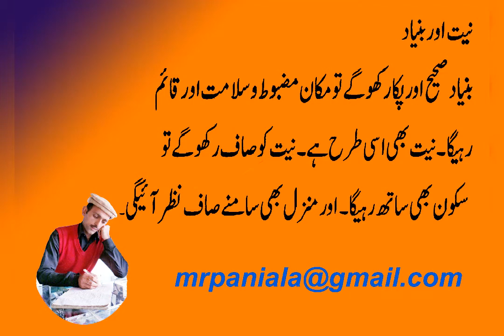Muhammad Riaz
Photo Video